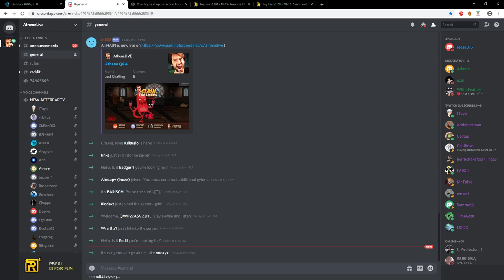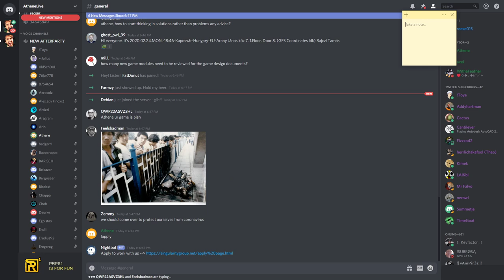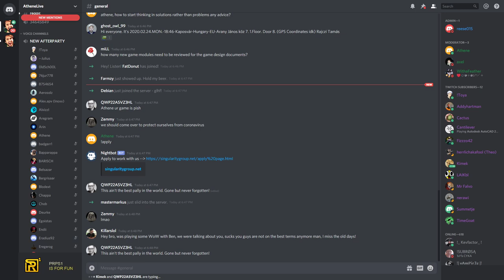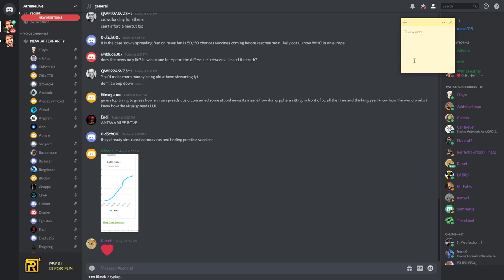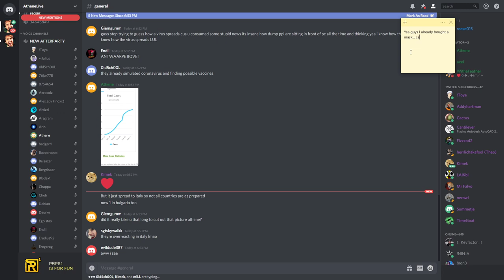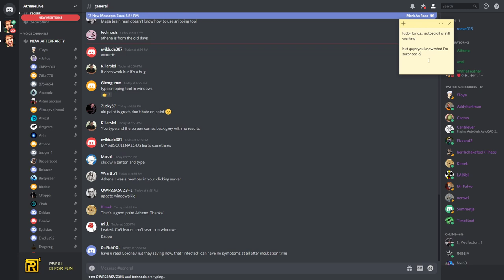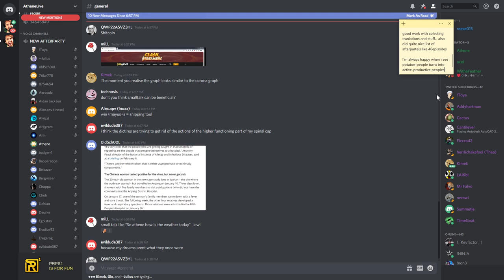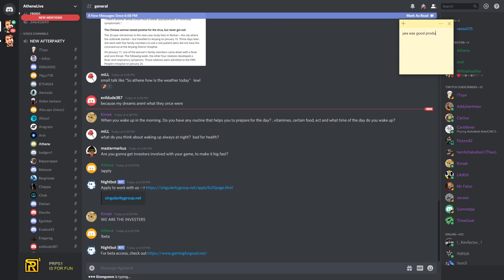😷 Corona Virus protection & stats 🐒 February 24, 2020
Monday, February 24, 2020 » Highlights:
4:40 Athene goes through the hassle to show Corona Virus statistics
12:25 SmallTalk is bad cause it draws people to sit on their ass
13:25 Athene's to do routine